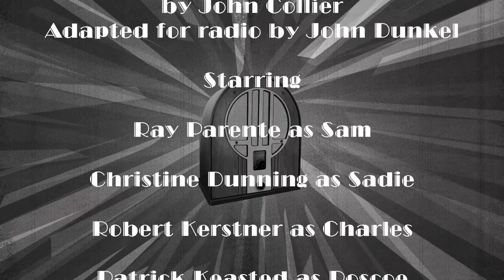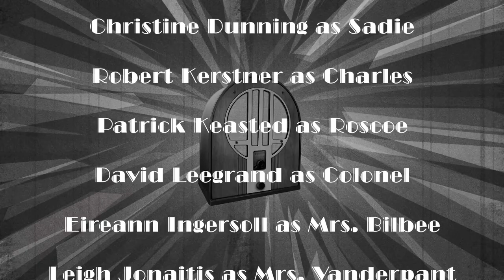Bergen Stages - Evening Primrose